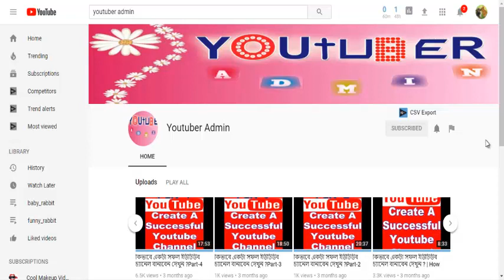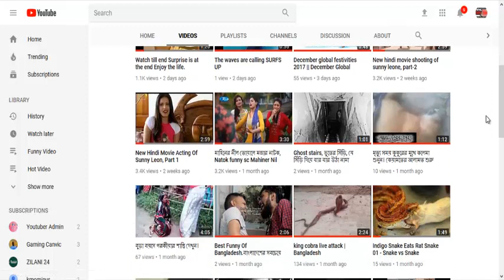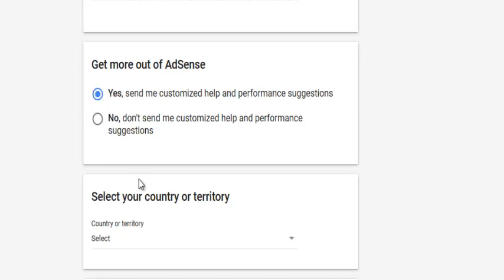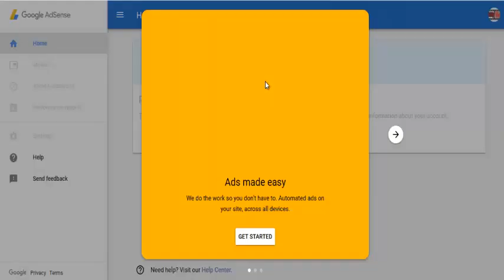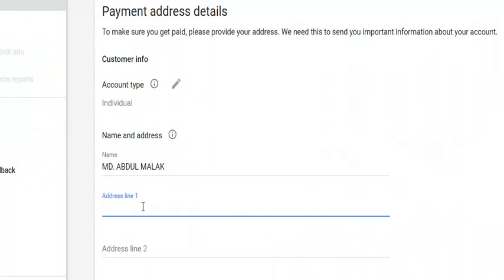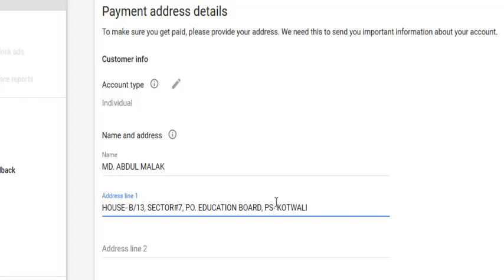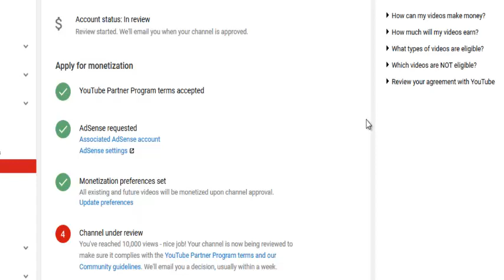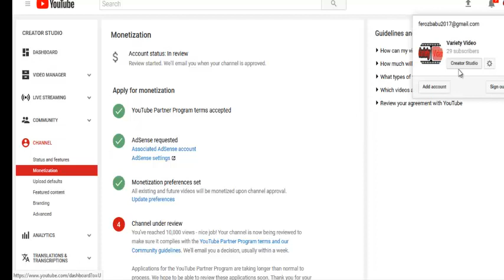How to make or connect new update adsense account,Part-4কিভাবে একটা সফল ইউটিউব চ্যানেল বানাবেন দেখুন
How to make or connect new update adsense account,Part-4কিভাবে একটা সফল ইউটিউব চ্যানেল বানাবেন দেখুন |Create A Successful YouTube Channel Part 4